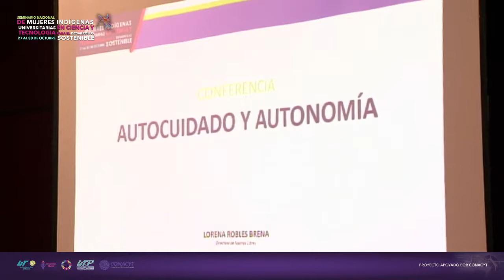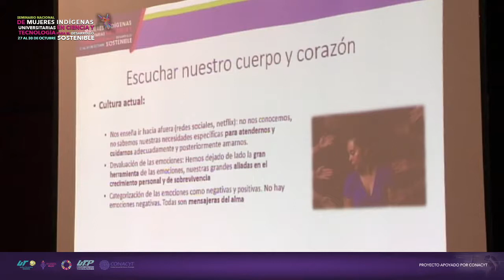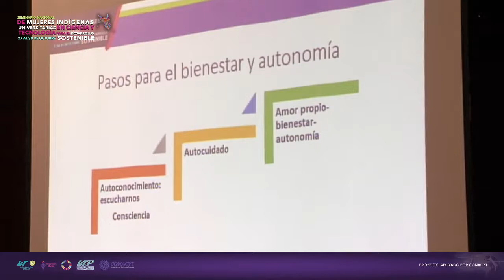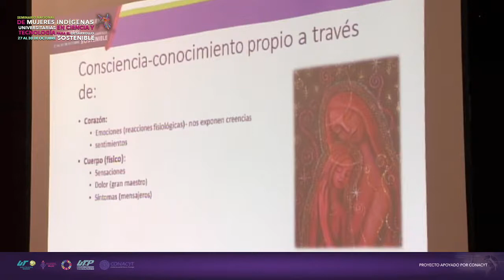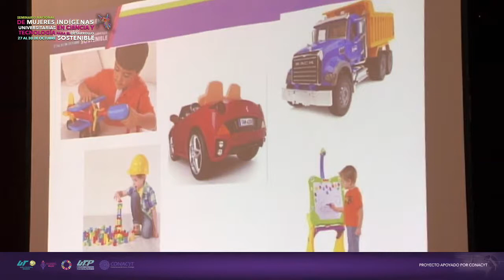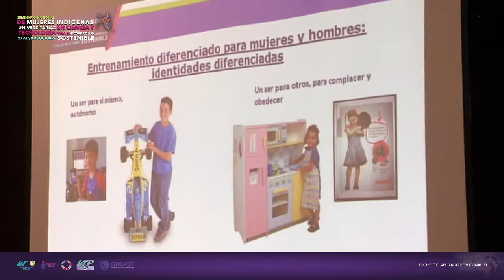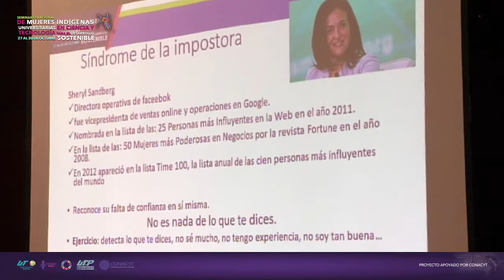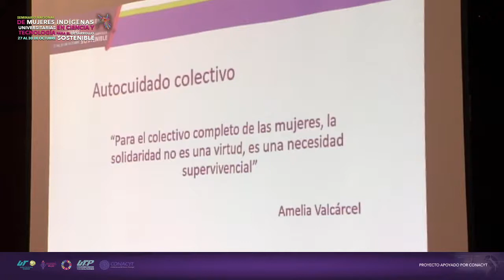Taller: Autocuidado, síndrome de la impostora, Salud y Bienestar (PARTE 1)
Mtra. Lorena Robles Brena
"Seminario Nacional de Mujeres Indígenas Universitarias en Ciencia y Tecnología para el Desarrollo Sostenible", una actividad apoyada por CONACYT.